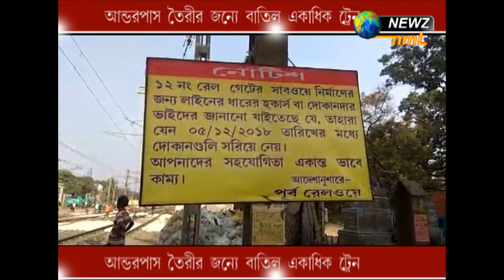আন্ডারপাস তৈরীর জন্যে বাতিল একাধিক ট্রেন